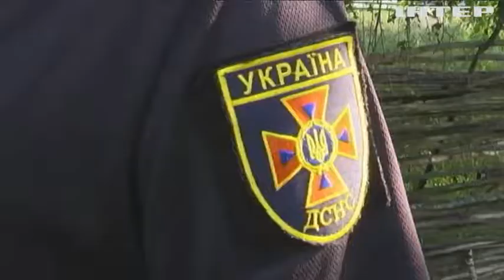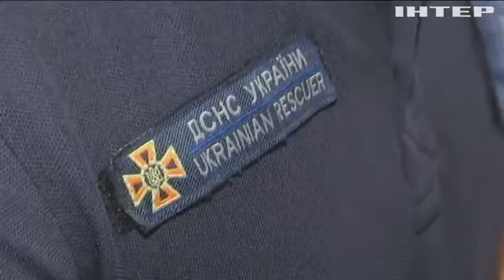Пожежники-рятувальники тримають свій фронт